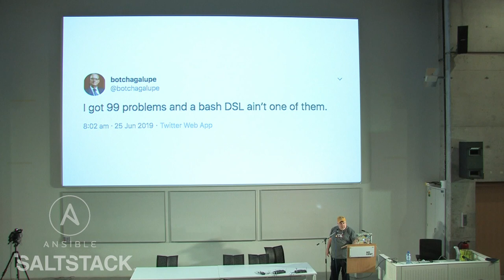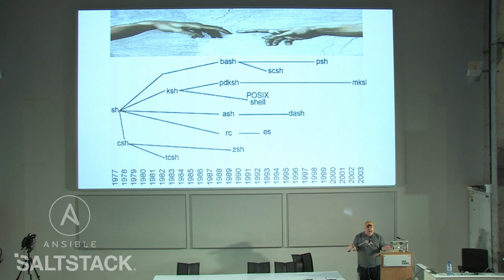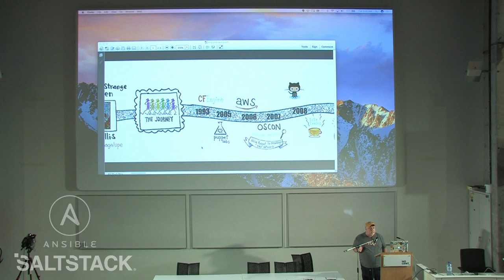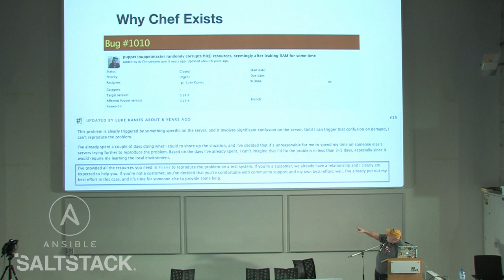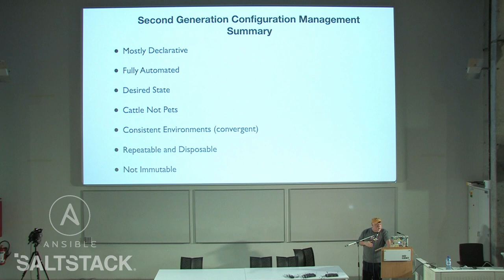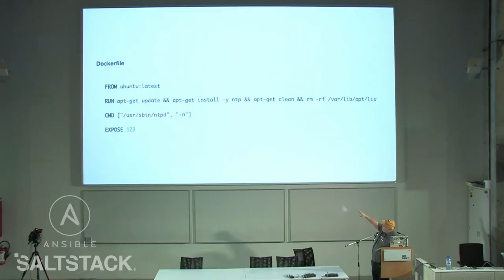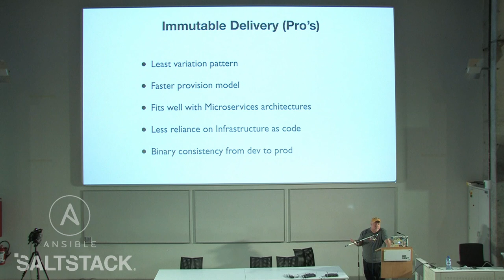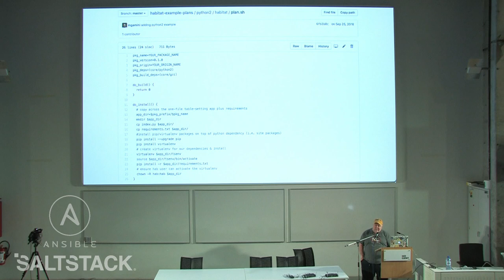I got 99 problems and a bash DSL ain't one of them - John Wills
I got 99 problems and a bash DSL ain't one of them

Speaker
John Willis